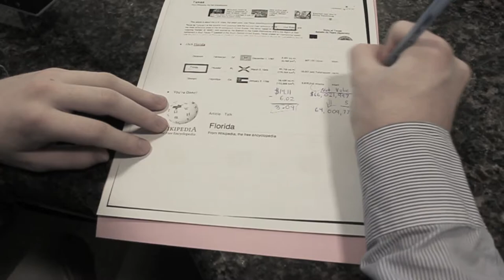Young Blood- The Naked and Famous [music video]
Original music video for Young Blood by The Naked and Famous.